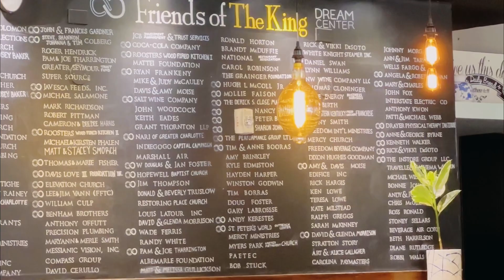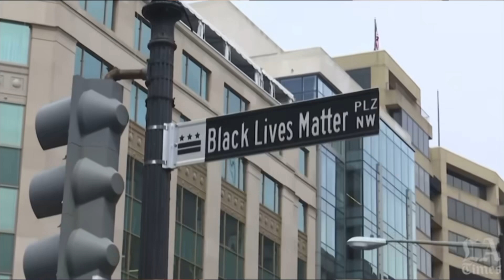Giovanni Snow - CHOCOLATE SHITT EPISODE 7: “SELF CONTROL”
GIOVANNI SNOW SPEAKS ON SELF CONTROL. DIME DA GOD ON THE KEISHA BELLYY GOSSIP SHOW. HOEDY HOE TALK HIS TALK.